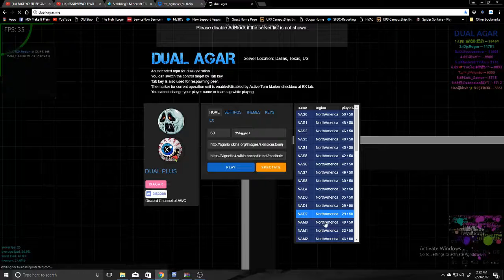Geeks Trying To Pull Be Like...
Thank You all this wouldn't be possible with out you guys